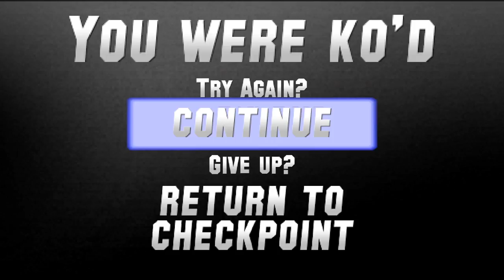Let’s Play Saturday Morning RPG #2-3: An Important Learning Experience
We kill more baddies, do more side-quests, and find out how awesome a weapon we picked up really is!